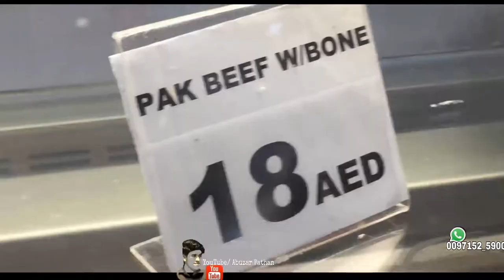New Dubai Fish Market | Deira Waterfront Fish Market UAE | Vlog Shot by Abuzar Pathan | 10_01_2020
Here is the new Dubai fish market in UAE.

 This Deira waterfront fish market is one of the largest and cleanest fish markets in the world.
Whenever you go to Dubai, don't miss to visit this massive Dubai fish market.

 You will find a variety of fishes, prawns, shrimps, squids, cuttlefishes, crabs, oysters, fish roes, and so on. Moreover, this market has a separate meat section, vegetable section, and fruits section.

 This Deira Waterfront fish market is one of the must visited spots in Dubai.

Music link.

 Love you all Muslim people